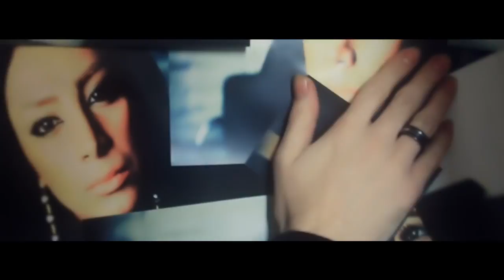Saeed Kermani - Nemidoni HD [ ROyalMusic36.in ].mp4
Saeed Kermani - Nemidoni HD Official Video